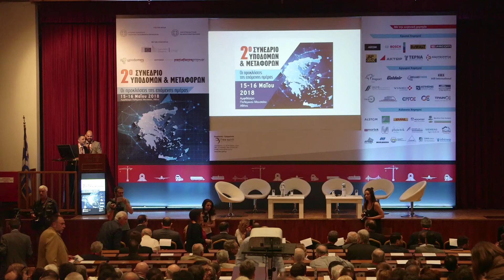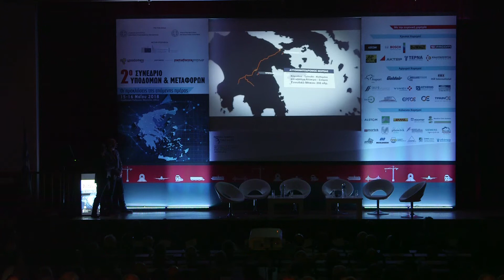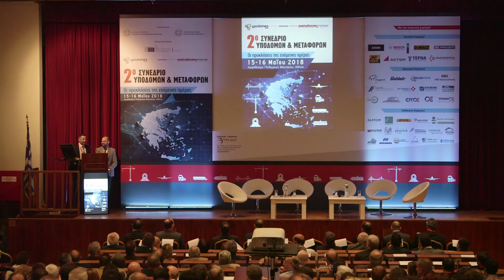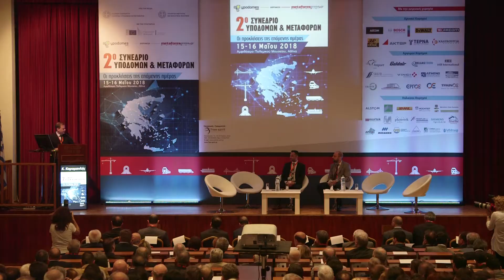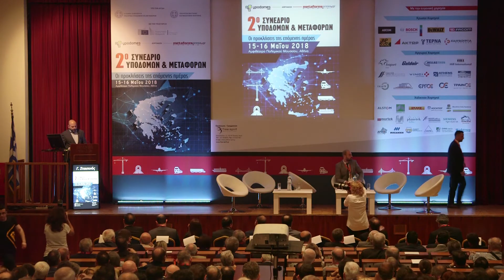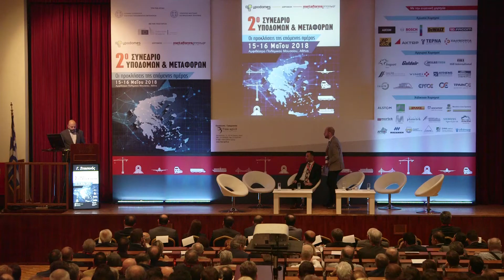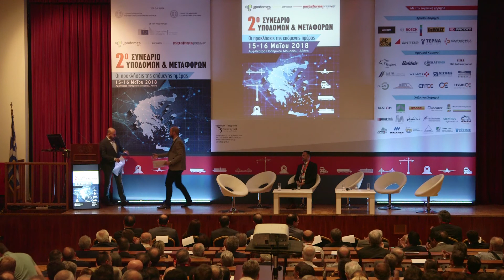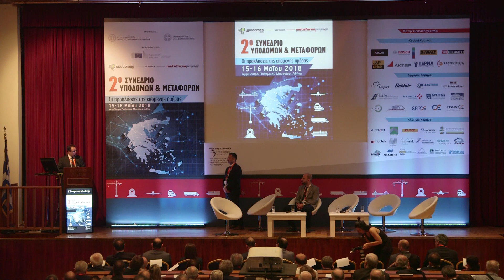Χαιρετισμοί 1ης ημέρας (Βούρδας, Καραμανλής, Στασινός, Μαρκοπουλιώτης)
Ολόκληρο το βίντεο από τους χαιρετισμούς της πρώτης ημέρας του 2ου Συνεδρίου Υποδομών και Μεταφορών, με θεματικό άξονα τις Υποδομές.

Χαιρετισμούς απηύθυναν οι κοι Θάνος Βούρδας (Γ.Γ. ΥΠΟΜΕ), Κώστας Καραμανλής (Τομεάρχης Υποδομών ΝΔ), Γιώργος Στασινός (Πρόεδρος ΤΕΕ) και Γιώργος Μαρκοπουλιώτης (Επικεφαλής της Αντιπροσωπείας της Ευρωπαϊκής Επιτροπής στην Ελλάδα).

Αναλυτικά:

09:30 - Θάνος Βούρδας
13:50 - Kώστας Καραμανλής
32:45 - Γιώργος Στασινός
53:42 - Γιώργος Μαρκοπουλιώτης